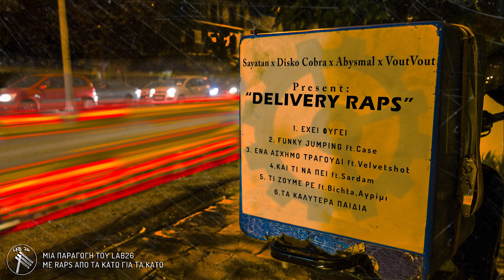6. Τα Καλύτερα Παιδιά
Raps : Sayatan
Mix / Μουσική παραγωγή : Abysmal
Master : Disko Cobra
Rec : Lab26
Artwork : Voutvout

Το πρότζεκτ αυτό ξεκίνησε το χειμώνα της δεύτερης καραντίνας και αποτελείται από έξι τρακς . Τα πρώτα γράφτηκαν Δεκέμβρη του ‘20 όταν ο Ύπο ένα βράδυ μου έστειλε τις πρώτες παραγωγές που αποτέλεσαν μια διέξοδο στα ζόρια που είχα τότε να διαχειριστώ. Κάπου στις αρχές του ‘21 είχα την τύχη να γνωρίσω το Σαράντο που έβαλε και αυτός το λιθαράκι του με τη στήριξη και τις παραγωγές του. Ο Συμεών και ο Γιώργος βάλανε τις τελευταίες πινελιές για να βγει το αρτγουορκ και να δέσει το Delivery Raps.

Πολλοί από τους στίχους έχουν γραφτεί στο μεροκάματο. Όταν περίμενα να ετοιμαστούν οι παραγγελίες ή σε κάποιο υπόστεγο περιμένοντας να κοπάσει η βροχή. Στα φανάρια και στα ασανσέρ. Εξού και το όνομα του δίσκου. Είναι ένας τρόπος να την παλεύω μέσα σε αυτή τη δυστοπία εξωτερικεύοντας τις σκέψεις και τα βιώματά μου.

Αυτός ο δίσκος δεν θα μπορούσε να ναι τίποτα άλλο παρά μια συλλογική προσπάθεια όλων εμάς που ψηνόμαστε να δημιουργούμε ελεύθερα και DIY χωρίς εμπορικές σχέσεις και αντίθετα στη λογική του κέρδους. Ένα μεγάλο ευχαριστώ στον Case, το Velvetshot, το Bichta, το Σαρδάμ και το Αγρίμι για τις κουπλεδάρες τους που έντυσαν αυτή τη παραγωγή, το Χάλια για τη συμμετοχή του σε δύο μίξεις καθώς και όλα όσα μας στηρίζουν και όσα μοιράζονται τα ίδια σκεπτικά με εμάς.
Sayatan για το Lab26